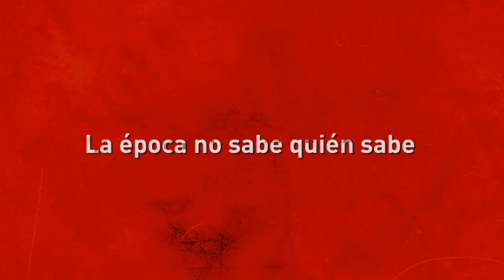Paco Taibo II | Una historia de mate cocido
El reconocido escritor y periodista mexicano Paco Ignacio Taibo II visitó Rosario en septiembre de 2014, siendo el protagonista de dos encuentros que giraron en torno a su trayectoria en campos como la ficción y el periodismo, la literatura y la política. Actividades organizadas por la Facultad Libre de Rosario y el Programa Lectura Mundi (UNSAM), y contó con el apoyo del Sindicato de Prensa Rosario, el CelChe y el Sindicato de Empleados de Comercio de Rosario.

1 Clínica de proyectiles escritos | Cómo escribir desde la nada, la periferia, los sin parte

2 Degeneraciones. Charlando con Paco Taibo II | Al encuentro de la política, las nuevas narrativas y los lenguajes mutantes

Rosario, Argentina